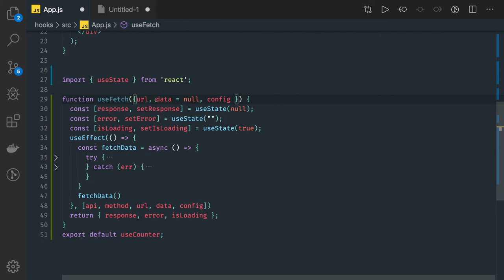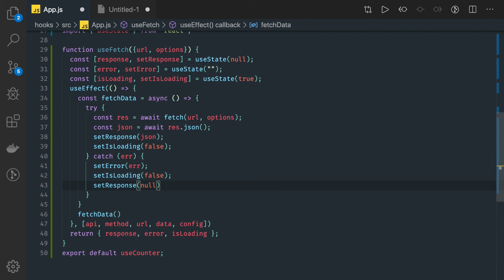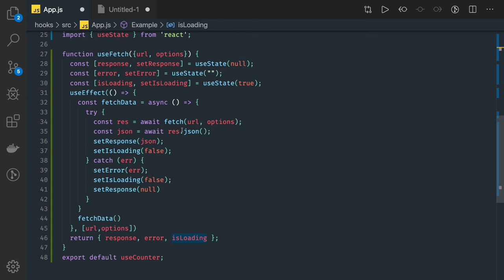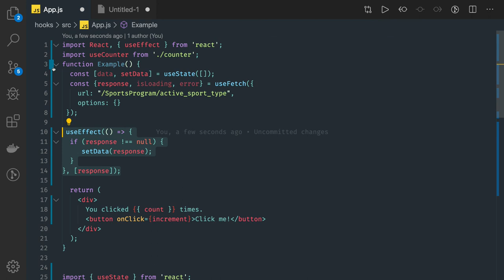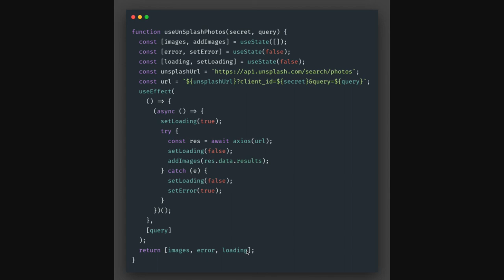React Hooks Custom Hook #28